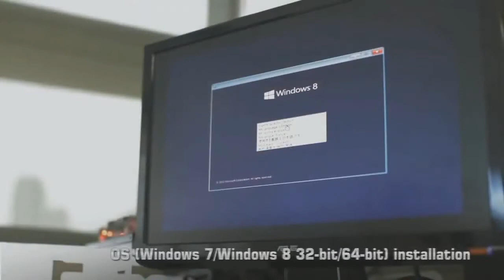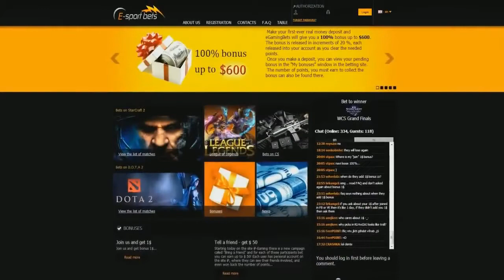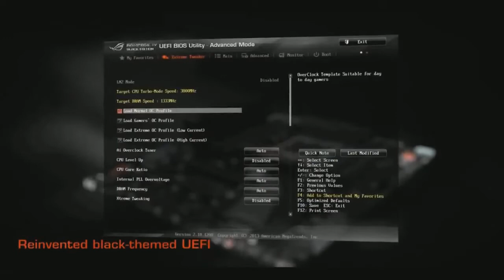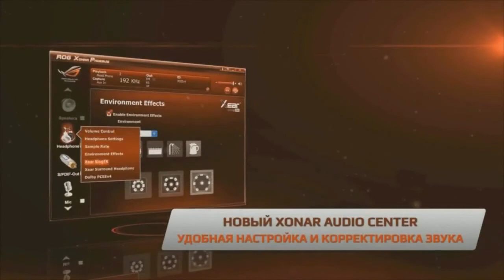Mouz vs FlipSid3 Star Series Day 14(Casper and v1lat) starladder